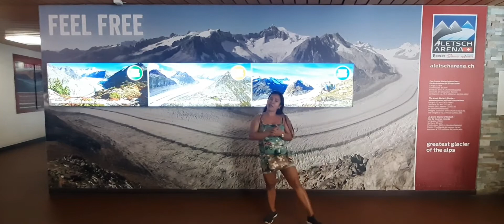Moosfluh adventure in Törbel Switzerland, view of glacier alps (the view of snow mountain)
giving you the view of this amazing snow mountain view in summer time here in Switzerland